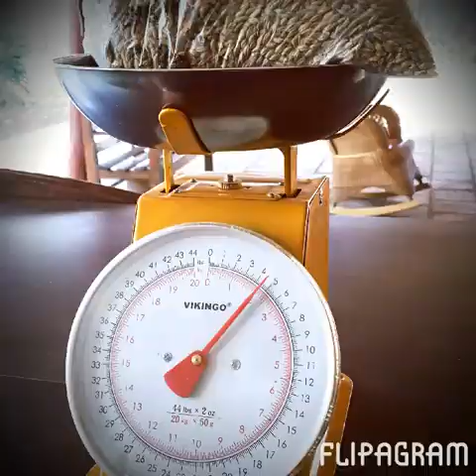Cerveza Artesanal Nicaraguense